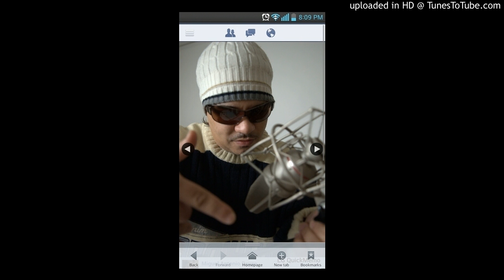Verbz-City lights final